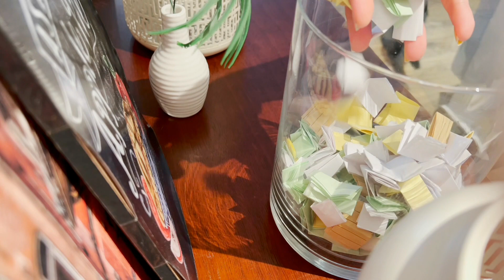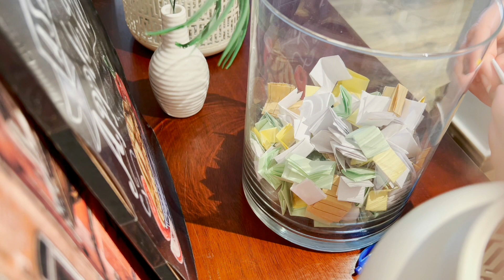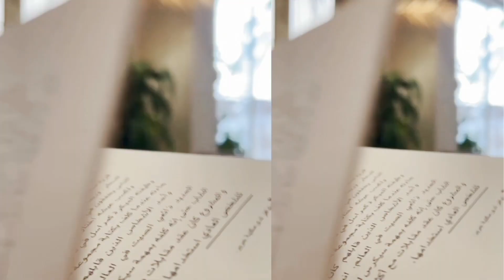فلوق يوم في حياتي و تناول وجبة ورقية \ spend time with me -coffee and my cats-paper meal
hope you all enjoy spending some time with me and my cats around ..